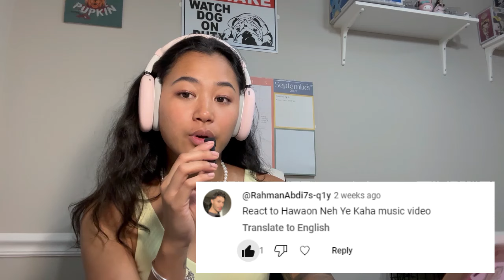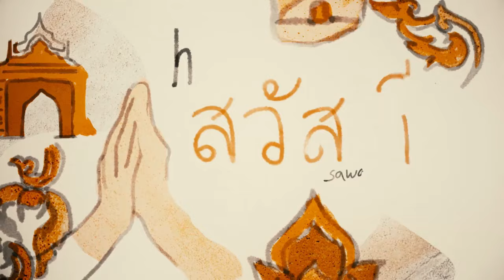Hawaon Ne Ye Kaha | Reaction Time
Hello Guys,
First time reacting to a Bollywood song! I used to watch some Bollywood movies growing up, and it was always a good time! I hope you will enjoy watching this particular one with me? What do we think? Definitely a love triangle, right? Haha.
Let me know what you would like to see next.

Second Channel:  @sukisuki2 (vlog/lifestyle)